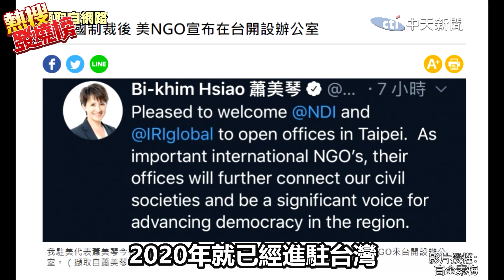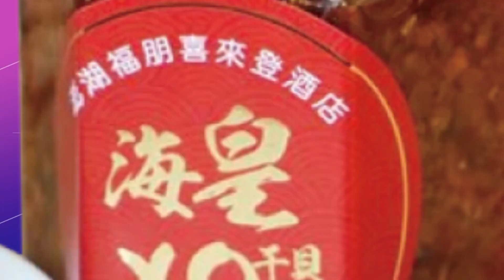台灣正在複製烏克蘭... 高金素梅揭美國與民進黨"親痛仇快爛劇本" |熱搜發燒榜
相關影片:
兵役延至一年有用? 陳揮文一針見血:不如延至五年豈不更強

責任小編 斜編/家住海編 昌編 隨編 很會編 肉肉編 快馬加編